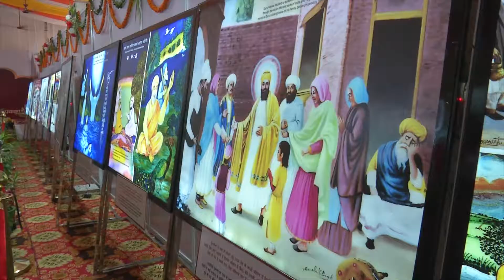Shri Guru Nanak Dev Ji 550th Prakash Utsav,Sirsa